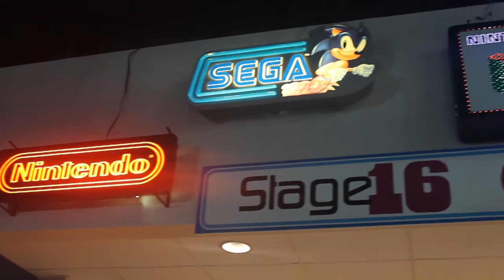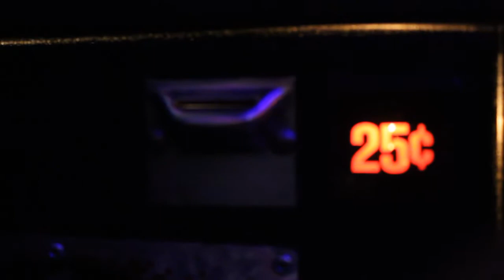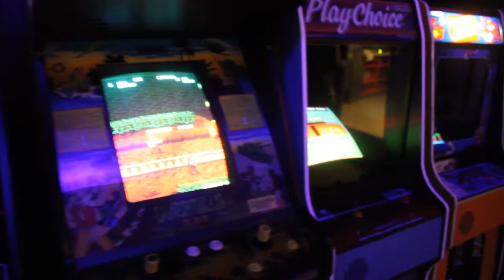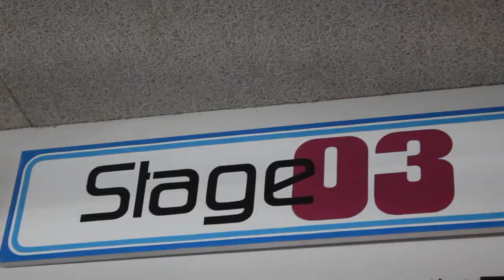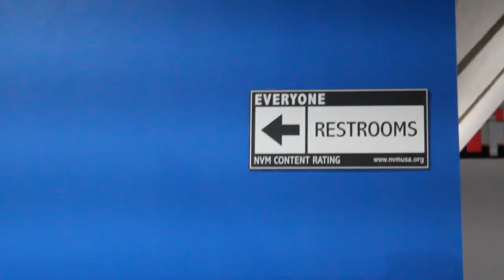Press Start: A Look Inside the National Videogame Museum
A look inside the National Videogame Museum, the first of its kind in the U.S. Now open in Frisco, Texas.
Interview and article by Bryan Yalta
Video edits by Bryan Yalta
Videography and photographs by Juan Betancourt